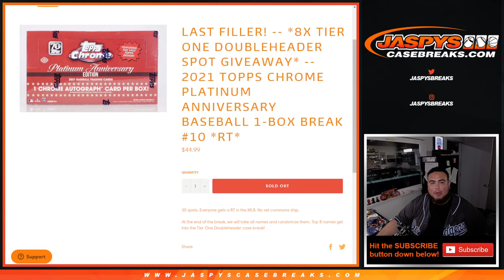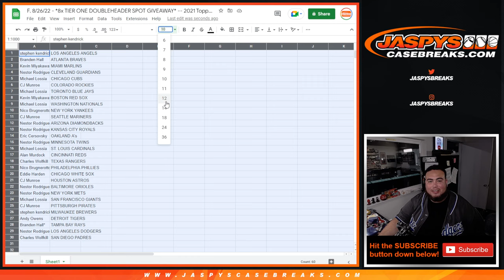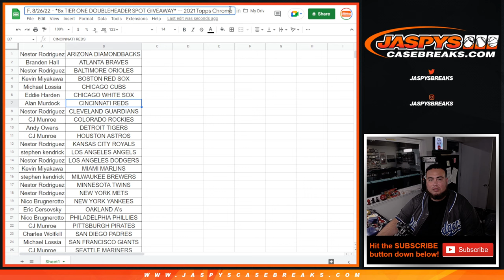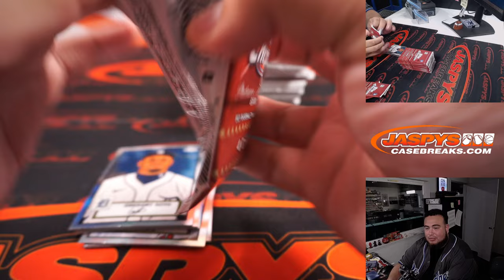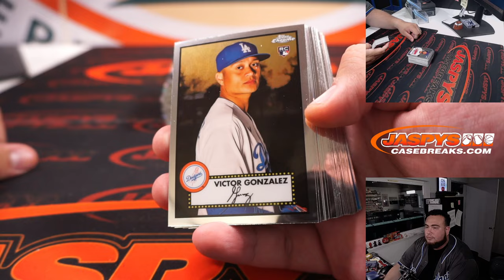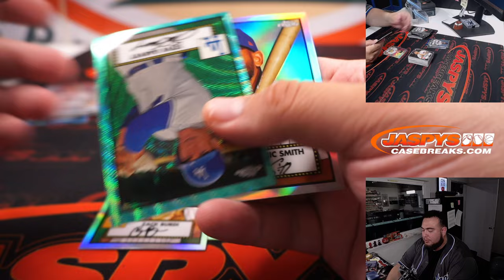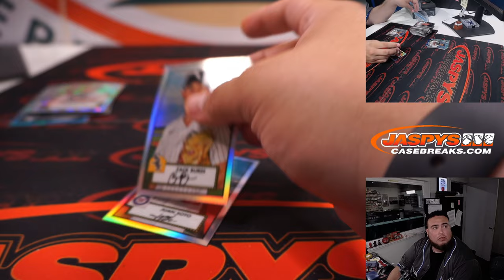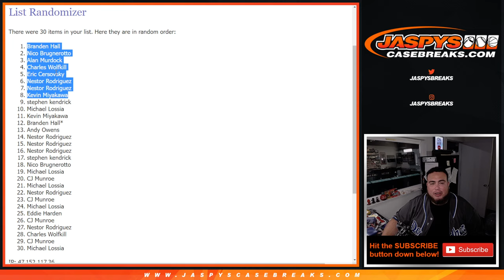F. 8/26/22 - *8x TIER 1 DH SPOT GIVEAWAY* -- 2021 Topps Chrome Plat Anniversary Baseball 1Box #10 RT